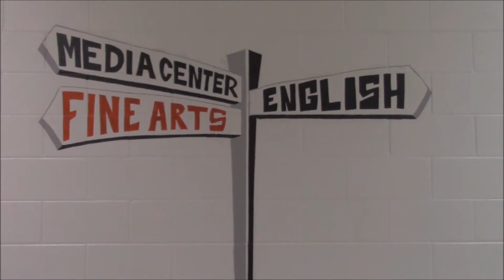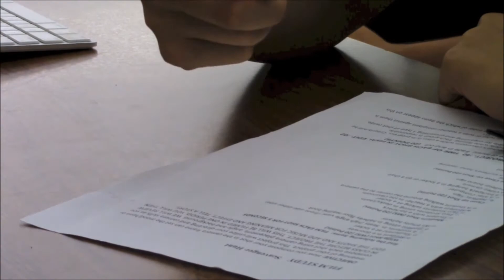Student On His Headphones - Short Film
Hey Guys, CordessPizza here and welcome to another video!

This is a School Project that my friends and I worked on! I decided to upload it to my channel! The people featured in this are:

Leo Licciardello (Check out his channel below)
Luis Ortiz (Check out his channel below)
Shane Bond
James Goldstein (me)